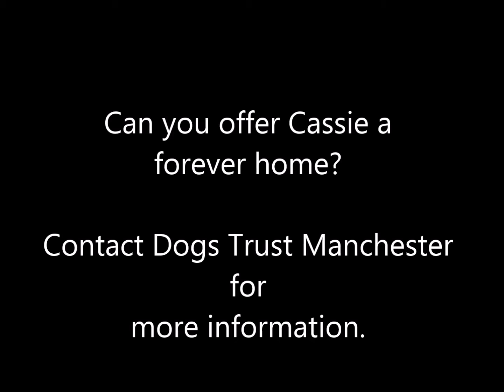Dogs Trust Manchester - Cassie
Likes

Doggy McDogface (Cassie) is a sweet playful girl looking for her forever home. She absolutely loves to keep busy so is looking for a family with similar energy levels to herself who can keep up with her and keep her engaged both physically and mentally. Although Doggy McDogface(Cassie)loves to come to you for a cuddle in her own time she does much prefer to interact through play so we would love for her to go to a home with people who will let her get to know them in her own time.

As Doggy McDogface(Cassie)is such a big fan of other dogs we feel she could quite happily live with another dog so long as they have a similar temperament. She could also live with children aged 14 years and over.

Doggy McDogface (Cassie) would really benefit from going to a family who will help her with her training needs. They must be aware not to let her off lead in any non secure areas so a medium to large sized secure garden would be ideal, if not essential for recall practice.

1146476